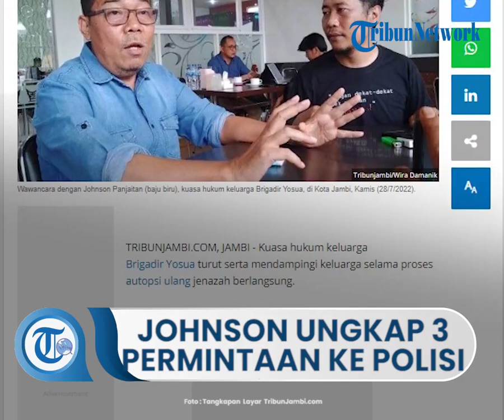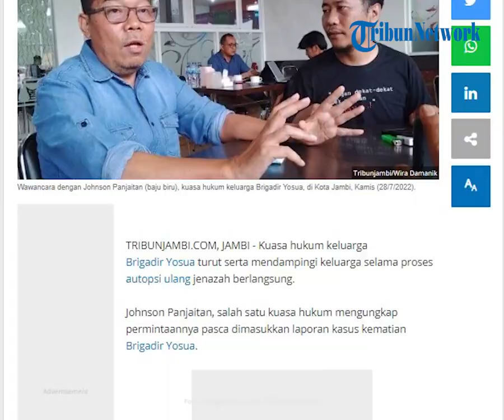Kuasa Hukum Keluarga Brigadir J Sebut 3 Permintaan kepada Polisi: Ada Poin yang Penting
TRIBUN-VIDEO.COM, JAMBI - Kuasa hukum keluarga Brigadir Yosua turut serta mendampingi keluarga selama proses autopsi ulang jenazah berlangsung.

Johnson Panjaitan, salah satu kuasa hukum mengungkap permintaannya pasca dimasukkan laporan kasus kematian Brigadir Yosua.

"Setelah kami memasuki laporan, kami meminta 3 hal. Yang pertama adalah pembokaran sekaligus autopsi, yang kedua visum et repertum, yang ketiga adalah pra rekonstruksi," ungkap Johnson, Kamis (28/7/2022).

Lebih lanjut ia menyinggung soal sikap humanis Polri.

"Dan ada poin yang penting, dan kami juga meminta karena polisi selalu ngomong humanis-humanis. Humanis kan bukan untuk orang luar. Untuk keluarganya sendiri, dalam hal ini Brigadir J yang polisi itu bagaimana," ujarnya.

Dia juga bilang autopsi ulang digelar untuk menjawab keraguan atas autopsi yang dilakukan sebelumnya.

Permohonan melaksanakannya disampaikan oleh keluarga Brigadir Yosua Hutabarat melalui kuasa hukumnya.

Pelaksanaan autopsi ulang ini melibatkan dokter forensik dari yang ditunjuk oleh Polri dan juga tim independen.

Di antara dokter forensik tersebut ada yang berasal dari Persatuan Dokter Forensik Indonesia, dan juga dari Rumah Sakit Pusat Angkatan Darat.

Diberitakan sebelumnya, Brigadir Yosua Hutabarat meninggal dunia pada Jumat (8/7/2022) sore.

Keterangan polisi, Yosua tewas dalam baku tembak dengan Bharada E di rumah Irjen Pol Ferdy Sambo.

Motif baku tembak, polisi mengatakan berawal dari aksi Brigadir Yosua Hutabarat yang masuk ke kamar pribadi Ferdy Sambo.

Di dalam kamar itu ada istri Ferdy. Yosua disebut polisi melakukan pelecehan dan penodongan senjata.

Kemudian ada teriakan istri Sambo, hingga akhirnya Bharada E turun memeriksa ke arah sumber teriakan.

Dia menegur Yosua yang baru keluar dari kamar, kemudian dibalas tembakan, dan akhirnya baku tembak.

Namun pihak keluarga banyak yang meragukan kronologi tersebut. Apalagi di tubuh Yosua juga ada bekas mirip luka sayatan dan luka lebam.

Selain itu juga merasa janggal dengan lamanya polisi menyampaikan pernyataan pers, yakni 3 hari setelah Yosua meninggal dunia.

Tak hanya itu, kejadian berikutnya juga membuat publik semakin merasa janggal, karena pencabutan decoder CCTV hingga lokasi kejadian yang ternyata tidak juga dipasang garis polisi hingga beberapa hari setelah kejadian. (cwi)

Artikel ini telah tayang di TribunJambi.com dengan judul Johnson Panjaitan Kuasa Hukum Keluarga Brigadir Yosua Ungkap 3 Permintaan pada Polisi,
Penulis: Wira Dani Damanik | Editor: Teguh Suprayitno